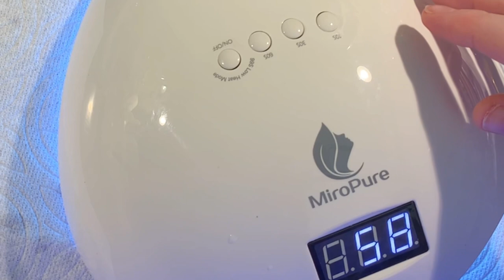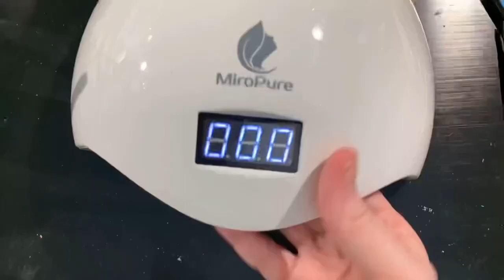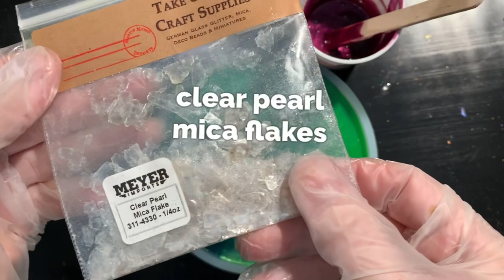Polymer Clay Dragonfly in Resin. Mica powders and using the bubble effect has a brilliant 3D effect!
Polymer Clay Dragonfly - on a green grassy background with a burst of magenta so they wings stand out.  I used the bubble effect to paint and decorate him, surprisingly quick coaster to make.  I want to try it again using a different colorway.

If you made through Cheddar's Chatter -Here is a short video of Cheddar demanding wheel time

00:00 Resin & Clay coaster tutorial
4:13  The Dragonfly
14:09 Layer 2 (magenta and shimmer)
17:25 Layer 3 (clear and Dragonfly)
22:47 Sand and prep for clear coat
24:30 Finished!

The 3 Greens:
Liquitex vivid Lime
Dr PH Martin’s Green ink
Rezin-Arte color Green Apple

Rezin-Arte color Stardust
Rezin-Arte color Black Cherry Wine

Optional: Clear Mica Flakes (I really love this effect)

Dragonfly:
Premo baking clay
Micro pure UV lamp
Gelish Black Gel nail polish

I use a roll of cellophane for wings: (any craft store and/or walmart carries this)

Gelly Roll Glitter Pens

Coaster Bottoms:
Clear bumpers (for larger coasters or trivets)
Coaster molds:
5 inch

Typical tools I use:
1. Heat gun – I have a red version of this one
2. Heat gun - Green version
Heat gun tips and nozzles:
120 Sand Paper Grit Dremel bit